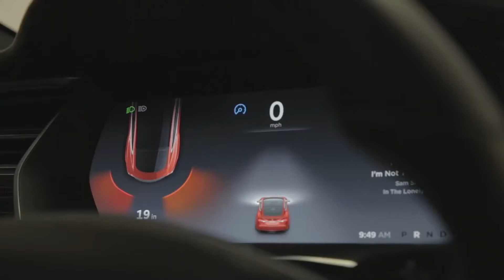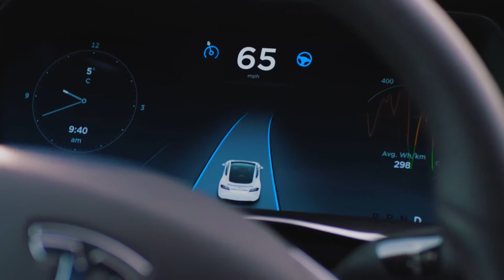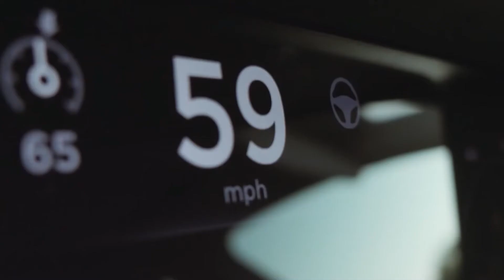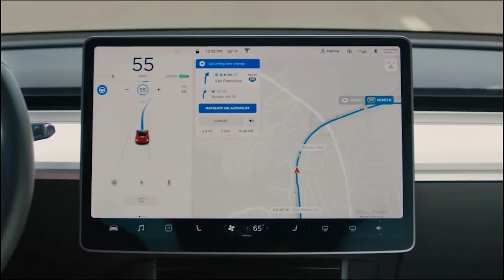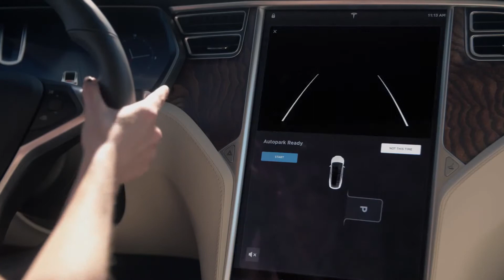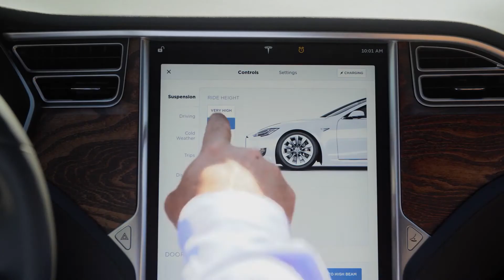Is Tesla Full Self Driving Tesla FSD Better Than Human Driver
Elon Musk, the CEO of Tesla, has released a beta update called full self-driving or FSD for short.
Considered an upgrade from the Tesla Autopilot, the Tesla FSD Beta looks to propel automated driving as the eventual new norm for driving all over the world.
Could the Tesla FSD truly eliminate human driving as the standard for operating vehicles? Could a 4D radar replace human instincts?
In this video, these questions will all be covered.

Timeline:
00:00 Intro
00:52 Tesla`s Vision
02:21 Beta Tests and Reactions
04:23 Wide Release
05:27 Human Driving
06:27 Verdict

Welcome to Gadget Surfer TV! Here, we present videos on all the latest news on gadgets, cool tech, future tech and many more.
Ever considered buying tech for gift ideas? Do you want the latest scoop and info on the new gadgets 2020? Deciding on which of your amazon favorites and amazon gadgets to buy but just can’t put your finger on it?
Then you’ve come to the right place. Here in Gadget Surfer TV, we offer you an in-depth analysis and review on the latest tech gadgets both present and future. If you want to be up to date with the latest tech news, then look no further.
This is Gadget Surfer TV.